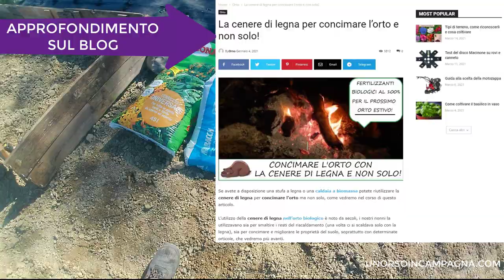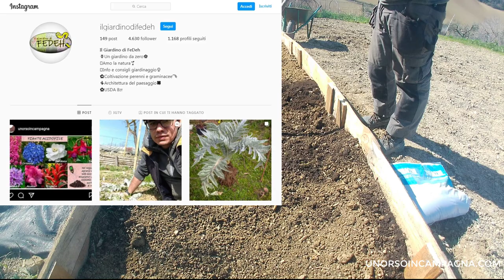Provo a seminare le patate nel cassone con terriccio alleggerito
Ho costruito un cassone di test ed ho modificato il mio terreno argilloso con sabbia di fiume e terriccio per alleggerirlo, cosi da seminare le patate.